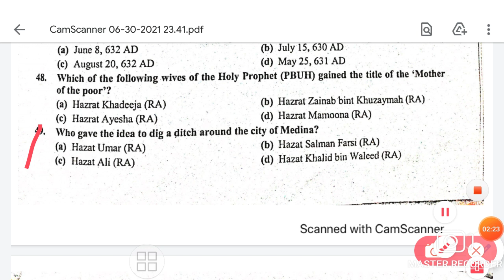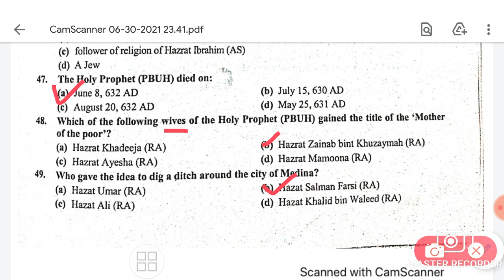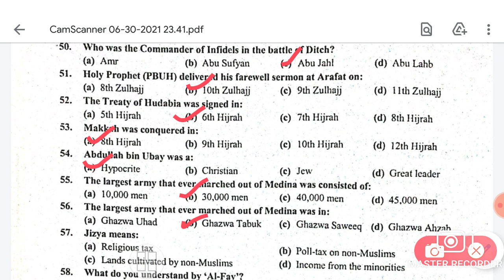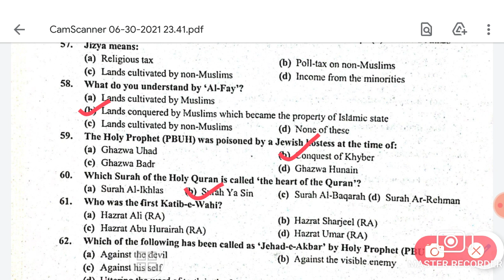Most important Islamiat MCQs Part -4| important mcqs for jest pst and FIA Test| Siba Testing service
Class 5

Class 4

Class 3